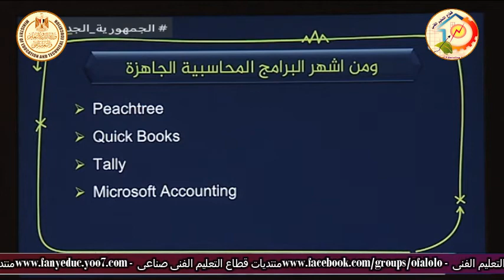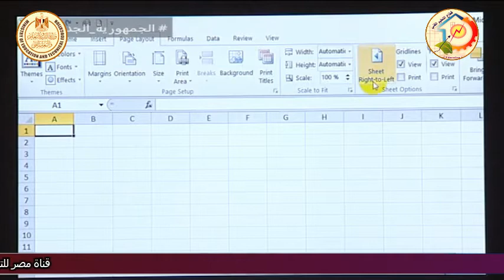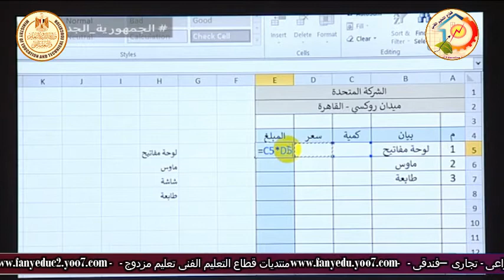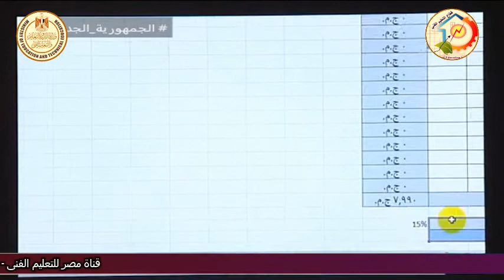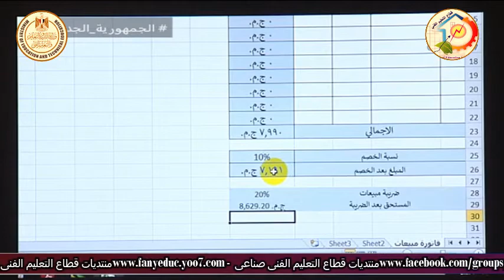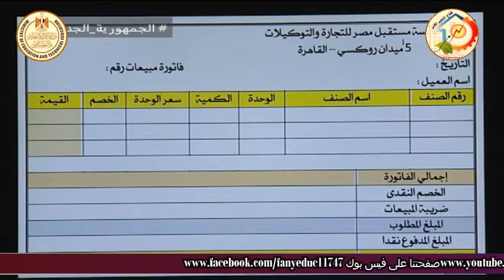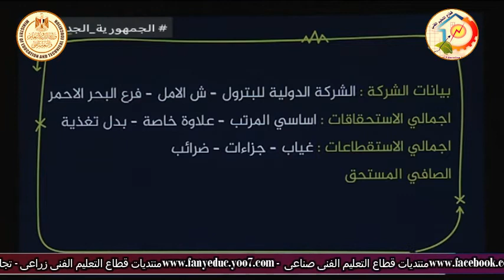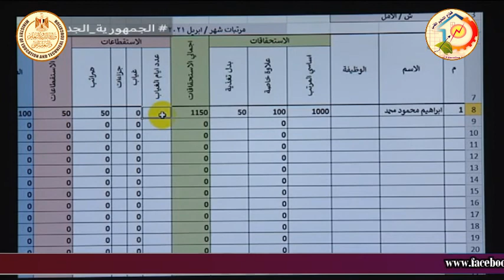التعليم الفنى - التعليم التجارى - حاسب الى - المحاسبة الاليكترونية - أ احمد جمال